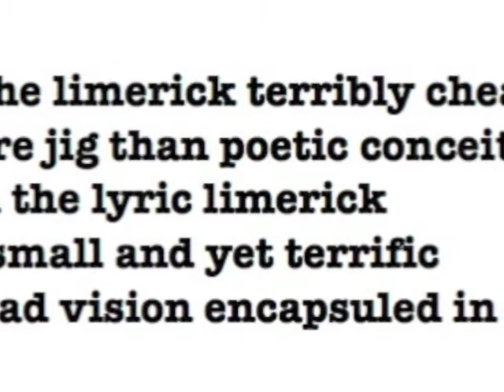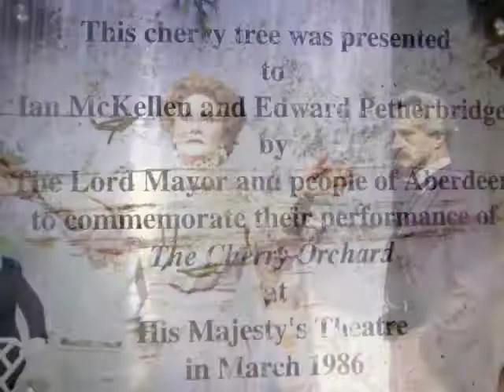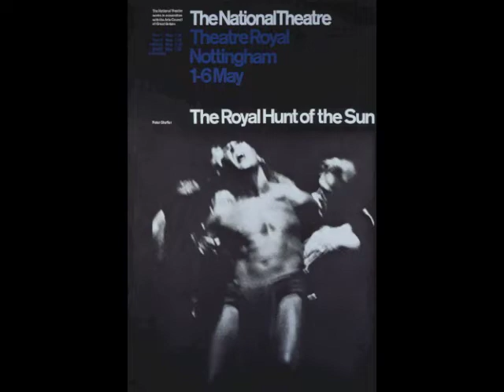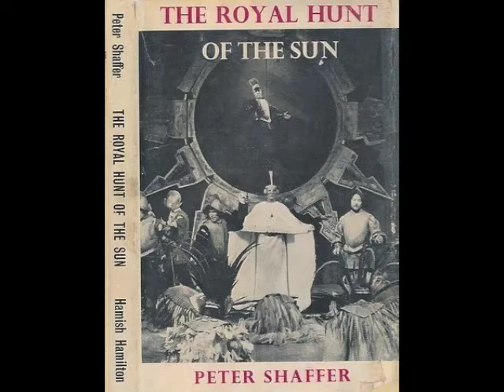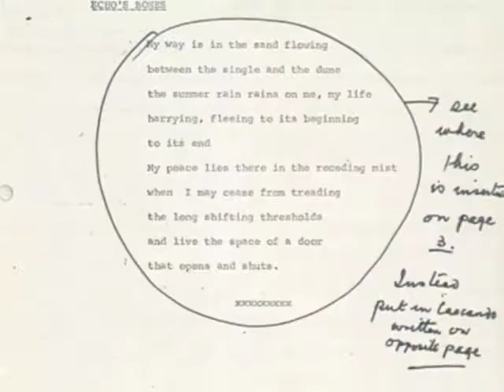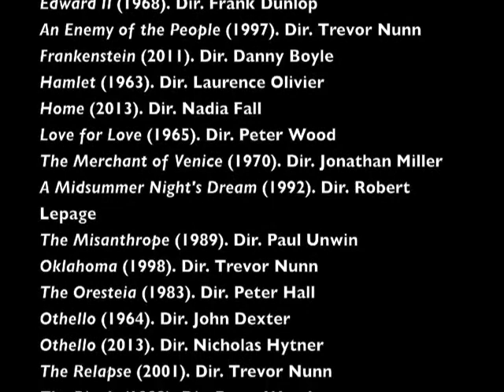NT50 by Edward Petherbridge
A partial history of the National Theatre in limerick form, by Edward Petherbridge.